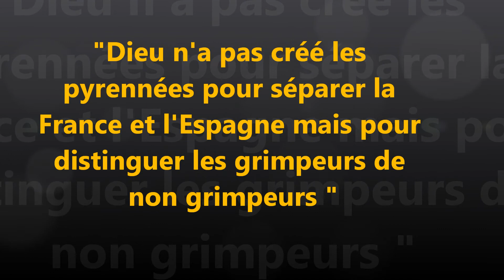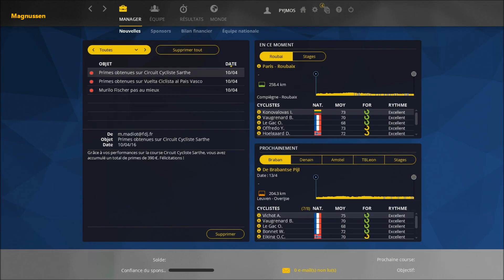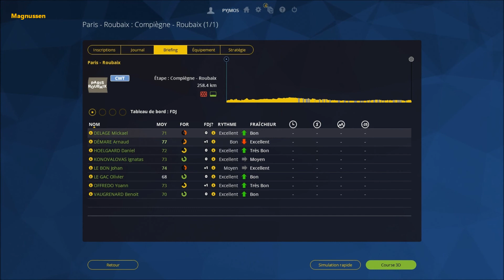PCM 2016 " FDJ en Force " Saison 1: Reprise en Douceur : Ep. 13 : Paris Roubaix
Nouvel épisode, un Paris Roubaix palpitant. Un court épisode.